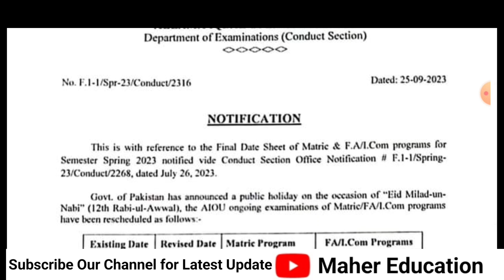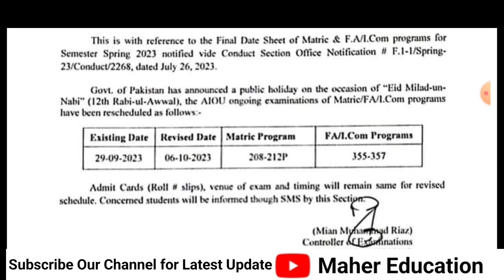AIOU Paper Cancel || AIOU Spring 2023 Exam Postpone || Exam Cancel Spring 2023@Maher Education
AIOU Matric Admission Update 2023